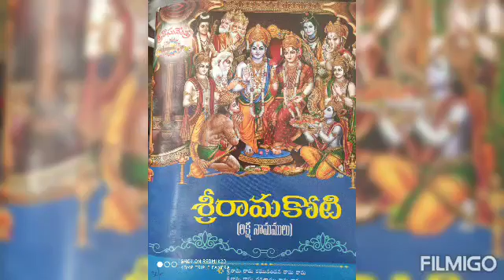Jai Shree Ram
Video from Kota Ramalingaiah  - Ramu